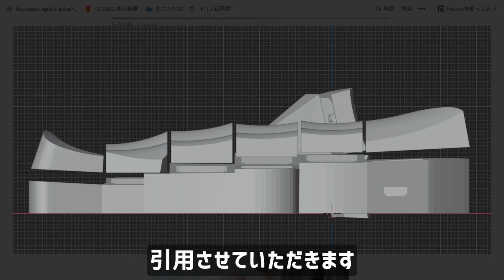【どうしても触りたくなる！】かわいいだけではなくエルゴノミクス観点で考え抜かれたおさかなキーボード | Osakana Keyboard : DIY Keyboard Review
2023/4/23にKeyboard Input Hackathon 2023にて大西拓磨さんが発表された作品「おさかなキーボード」の紹介動画です
かわいいだけではなく、エルゴノミクスの観点からいくつかの実験を含んだ意欲的な作品です。
このおさかなキーボードは以下の特徴があります。
- 片手16×2の32キー
- 鉛直な親指キー
- 全体の鞍型曲面
- キーキャップの鞍型曲面
- 角度最適化の分離

This is an introduction video of the work "Osakana Keyboard" presented by Takuma Onishi at the Keyboard Input Hackathon 2023 on 4/23/2023!
This is an ambitious work that is not only cute, but also includes several experiments from the viewpoint of ergonomics.
This Osakana Keyboard has the following features
- 32 keys (16 x 2 on one hand)
- Vertical thumb keys
- Overall saddle-shaped curved surface
- Saddle-curved keycaps
- Angle-optimized separation